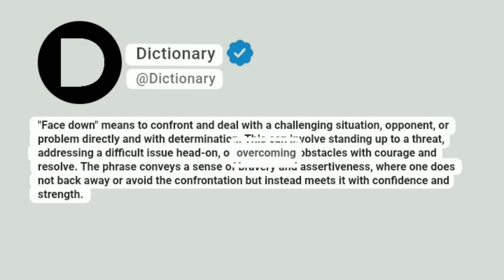Face down Meaning In English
"Face down" means to confront and deal with a challenging situation, opponent, or problem directly and with determination. This can involve standing up to a threat, addressing a difficult issue head-on, or overcoming obstacles with courage and resolve. The phrase conveys a sense of bravery and assertiveness, where one does not back away or avoid the confrontation but instead meets it with confidence and strength.